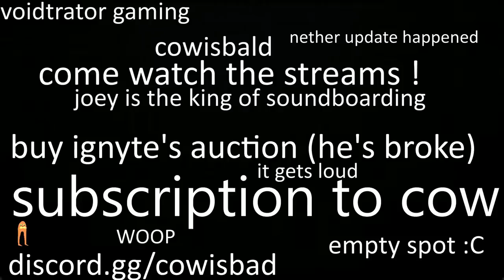Hypixel Skyblock Moments #40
Some more moments of skyblock where diana was destroyed, nether update released, experiments, and funny moments!

buy ignyte's auctions since he's a bit poor and in some *slight* debt to me =)

head in the thumbnail is the streamer I was watching while making the thumbnail =)